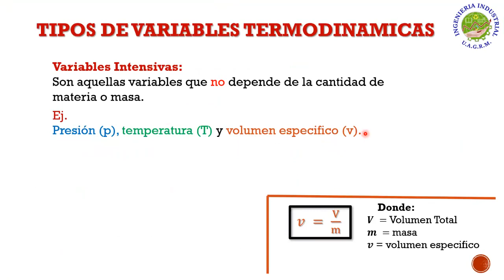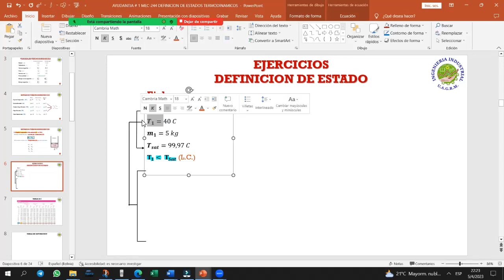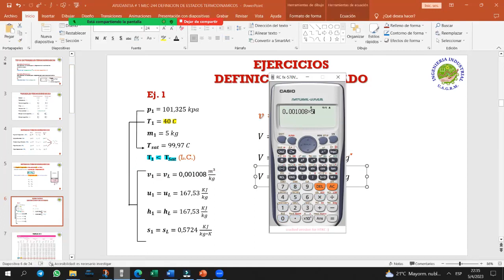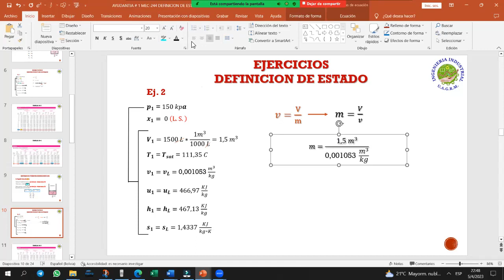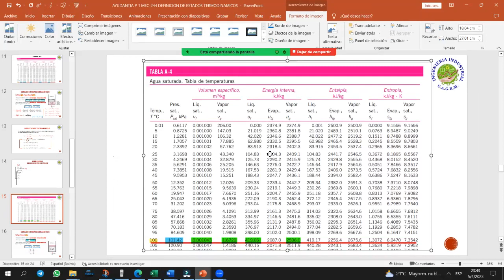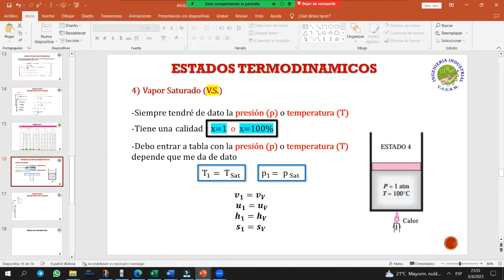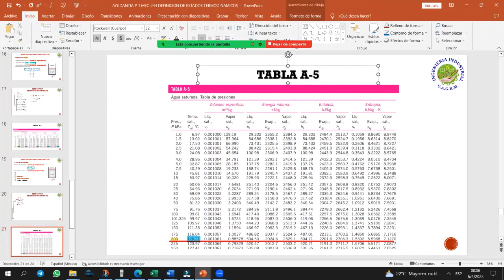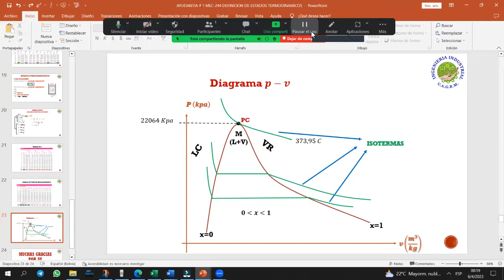AYUDANTIA # 1 MEC-244 "Y" DEFINICION DE ESTADO SEM I-2023